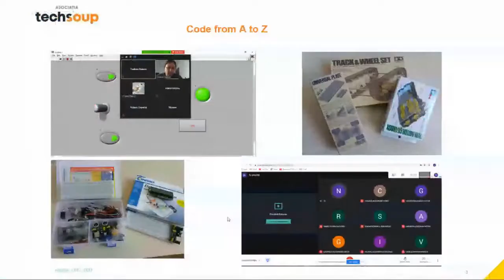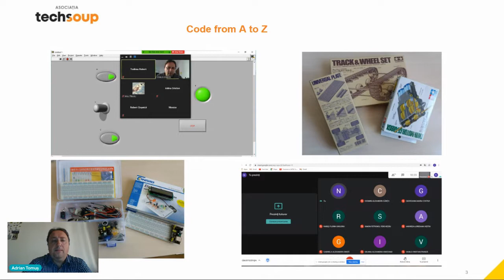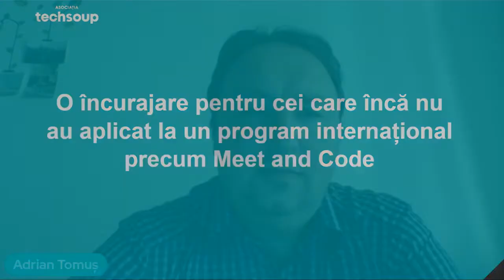De vorbă cu Adrian Tomuș | organizator Meet and Code 2021